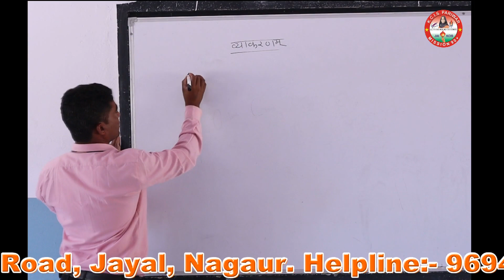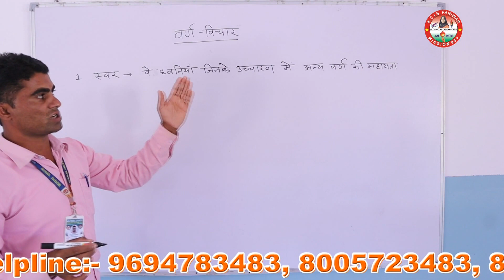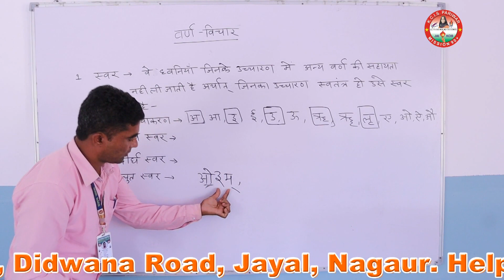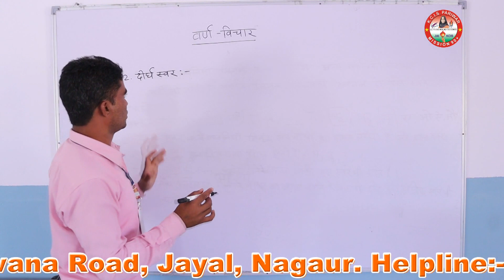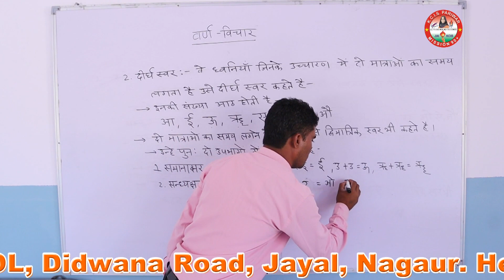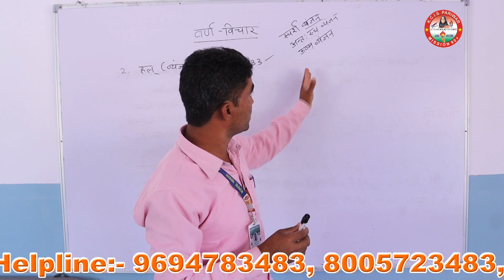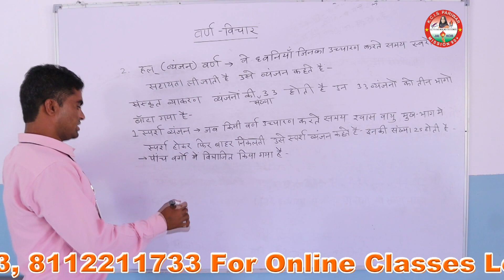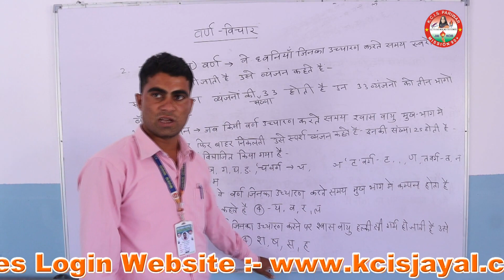वर्ण विचार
वर्ण विचार संस्कृत व्याकरण कक्षा 6-10